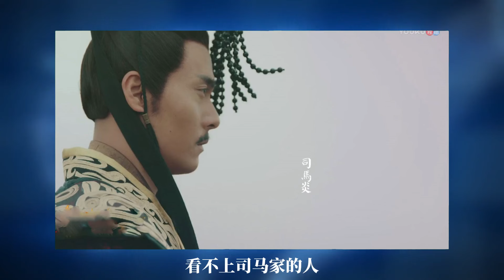中国历史上最震撼的“贵族消亡”大戏：谁才是幕后推手？